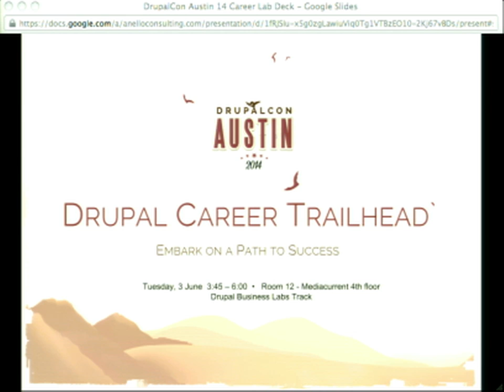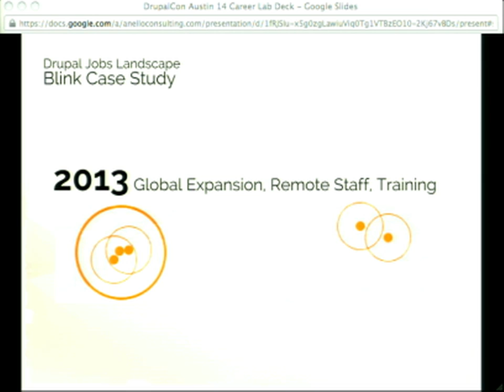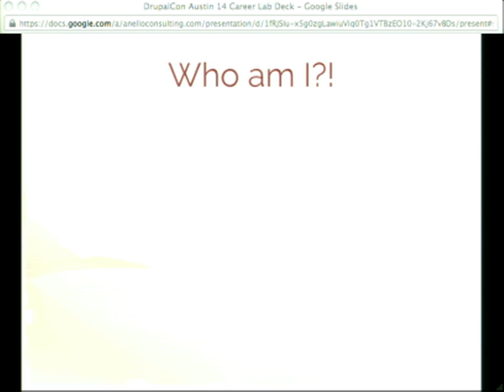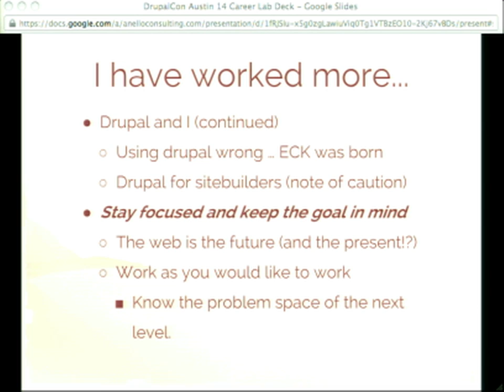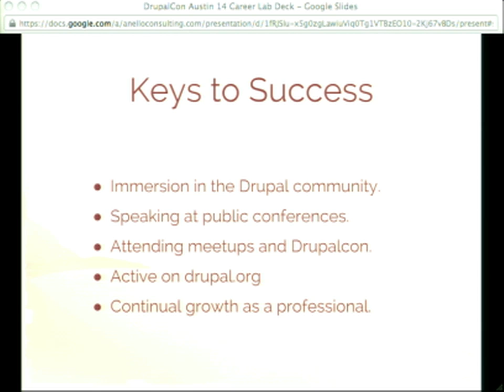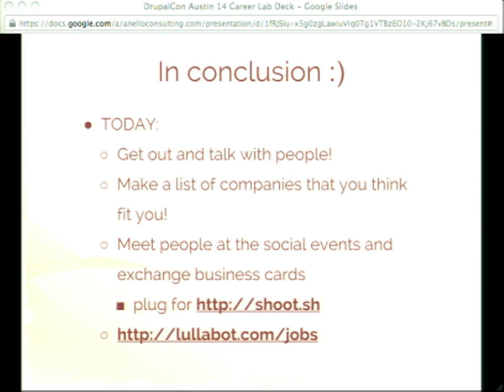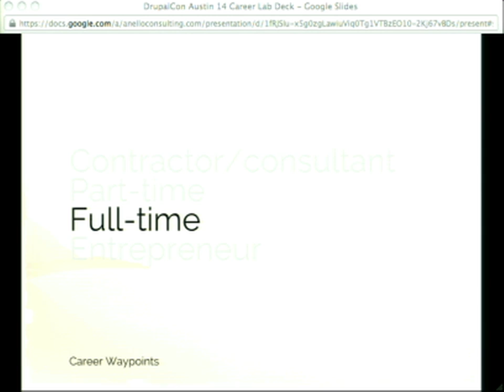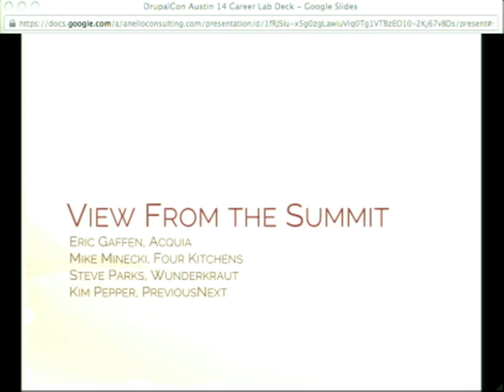DrupalCon Austin 2014: DRUPAL CAREER TRAILHEAD; EMBARK ON A PATH TO SUCCESS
Speakers: Gwendolynultimike
DrupalEasy's Michael and Gwendolyn Anello, architects of the Drupal Career Starter Program, welcome Drupal industry leaders, living Drupal career success stories, and a panel of recruiters from Drupal organizations around the world to help you map out your path forward with valuable, specific direction and resources. We'll dive deep into job prospects, opportunities and setting a course for success in a Drupal career.

DRUPAL JOBS LANDSCAPE

CEO of a leading Drupal firm will share insight on emerging trends and talent needs within the Drupal Community.

CAREER WAYPOINTS

Michael Anello of DrupalEasy hits key considerations and must-do actions for every kind of aspiring Drupal professional.

TRAILBLAZERS

You'll relate to one of these three diverse professionals, who will outline their paths and specific direction on how to become employable and highly sought after.

VIEW FROM THE SUMMIT

Four recruiters from some of the top global Drupal shops tell you what they look for, and the traits and talents you need to become employable and highly sought after.